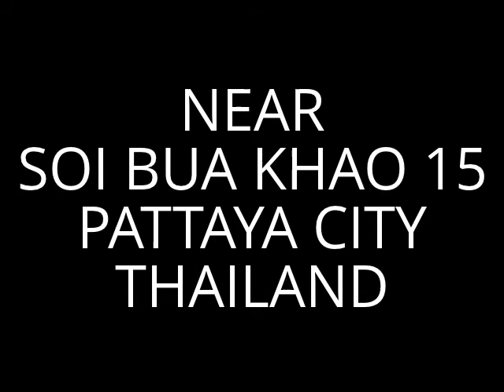PRINCESS BAR LEK & MAUNG ( J.J HOOKENT'S STYLE - ANGIE ) - YOUTUBE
THE BEST KARAOKE BAR IN SOI BUA KHAO ( NEAR SOI BUA KHAO 15 )PATTAYA CITY. THAILAND.
THE BEST KARAOKE SYSTEM FROM EUROPE & U.S.
THE BEST KARAOKE SONGS LIKE ( SUNFLY, ZOOM, EASY, PIONEER, LEGENT, SOUND CHOICE) AND MORE
WE SING LATEST NEW SONGS & OLDIES GOLDIES 50'S, 60'S AND IRISH SONGS.
NICE & ROMANTIC PLACE WITH SEXY GIRLS.